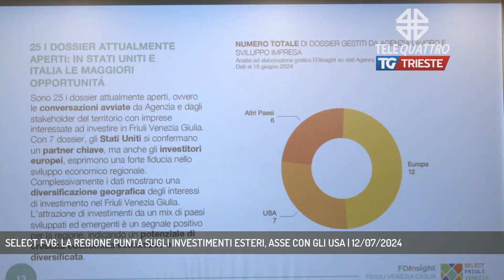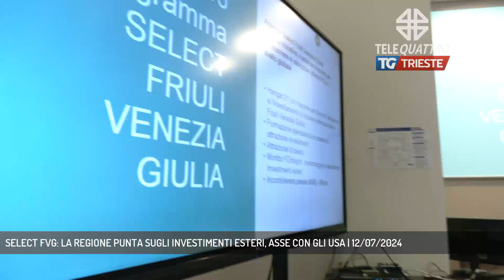SELECT FVG: LA REGIONE PUNTA SUGLI INVESTIMENTI ESTERI, ASSE CON GLI USA | 12/07/2024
TG sera 12/07/2024 - TRIESTE - E' stato presentato oggi "Slect FVG",. un nuovo brand che favorisce la conoscenza della nostra regione agli investitori esteri. Grande attenzione agli stati uniti, ma si guarda anche al Giappone. - Intervistati SERGIO EMIDIO BINI (assessore Attività Produttive Regione FVg) (Servizio di Umberto Bosazzi)  - Segui Telequattro anche sul digitale terrestre! Visita il sito telequattro.medianordest.it